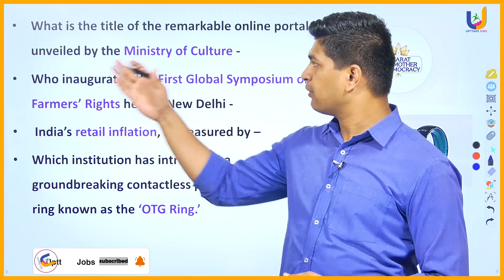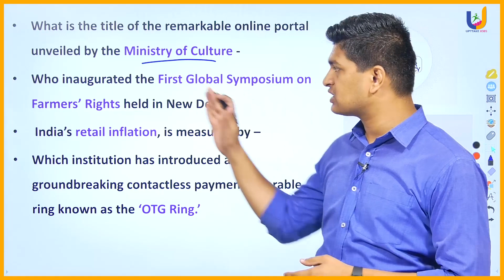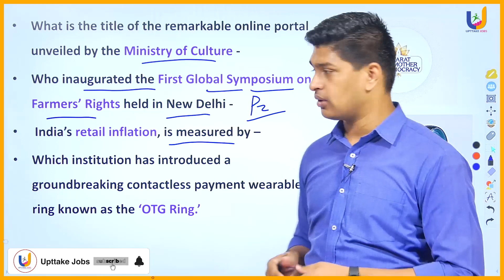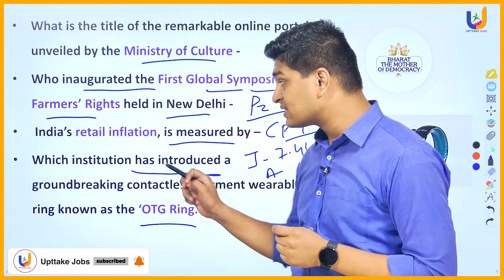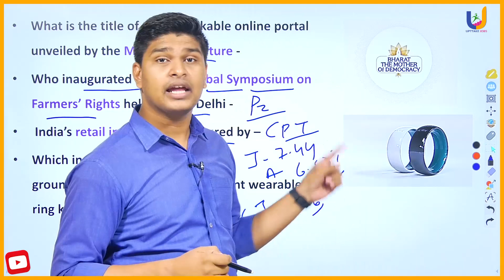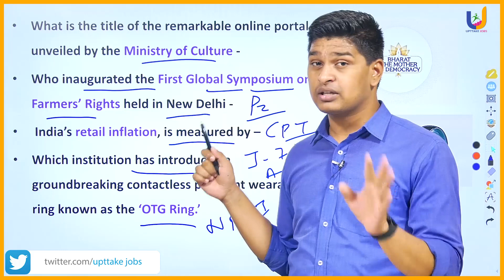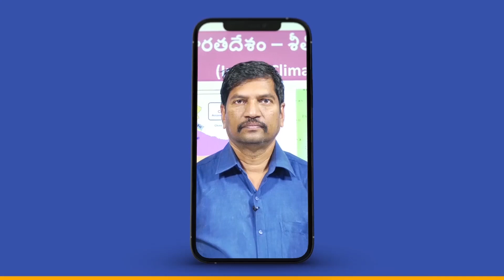Current affairs 14 september 2023 | APPSC | TSPSC | UPTTAKE JOBS